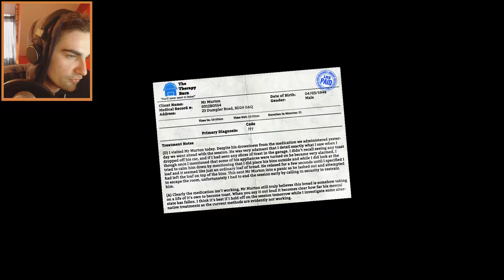BAGUETTE CHAMPION | I Am Bread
Another I Am Bread update! Will I scream with rage and sob in agony? Spoilers, yes I do.

PC: HP ENVY 700-230ea Desktop PC
Webcam: Logitech C920 HD Webcam
Microphone: Blue Yeti
Headphones: Razer Kraken 7.1